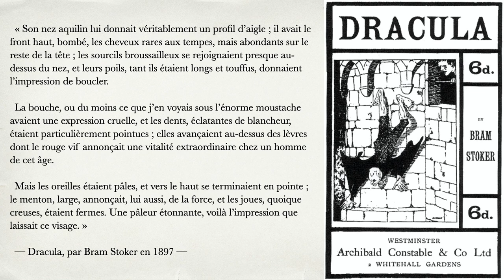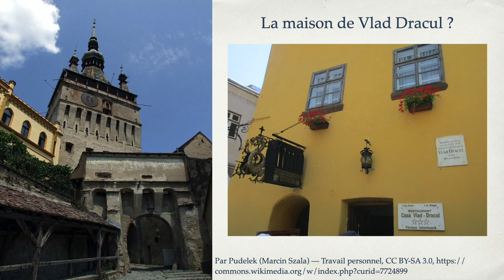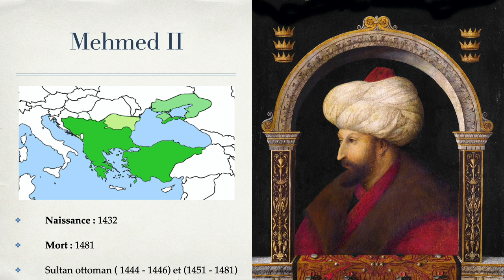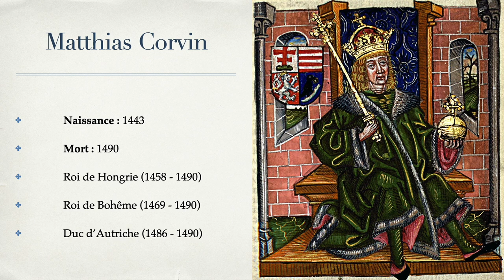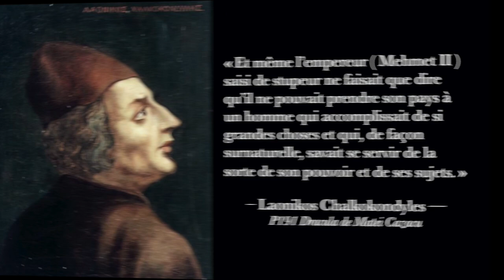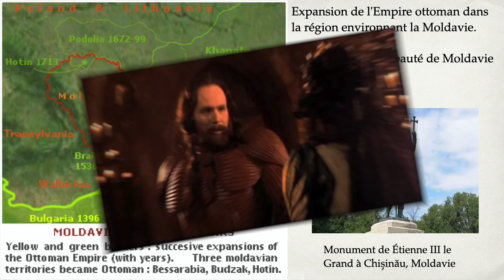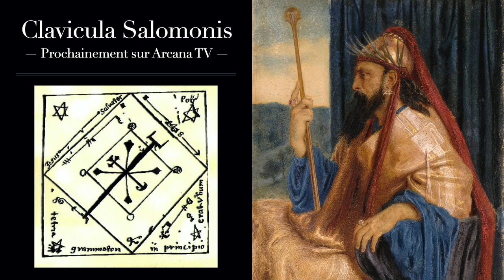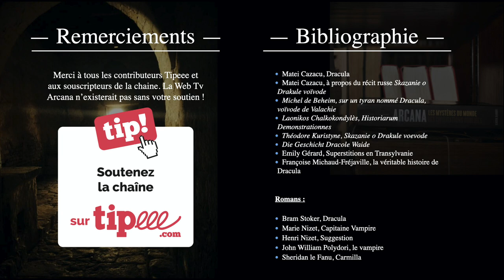Dracula, l’histoire de Vlad l'Empaleur - Du Mythe à la Réalité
Dracula est le pus célèbre des vampires, il est né sous la plume de Bram Stoker en 1897, mais d’où vient son inspiration ?
Quel personnage historique a servi de modèle pour le comte Dracula ?

Nous allons trouver la réponse en Roumanie et plus précisément dans les principautés de Valachie et de Transylvanie au 15e siècle.
Je vous emmène sur les traces de Vlad Tepes (ou l’empaleur), qui à défaut d’être un vampire, fut l’un des plus grands souverains de l’Europe de l’Est bien que son règne fut relativement bref.
Vlad, surnommée le fils du Dragon (Dracula), sera l’un des plus fervents adversaires de l’Empire ottoman et il sera rendu célèbre suite à la bataille nocturne de Târgoviște contre le sultan Mehmet II et la forêt de pal ou 20 000 Turcs furent en empaler.
Héros ou Tyrans, nous allons suivre l’histoire insolite de ce prince de Valachie en tenter de démêler le Mythe et la Réalité.

ℹ Bibliographie :

Matei Cazacu, Dracula
Matei Cazacu, à propos du récit russe Skazanie o Drakule voïvode
Michel de Beheim, sur un tyran nommé Dracula, voïvode de Valachie
Laonikos Chalkokondylès, Historiarum Demonstrationnes
Théodore Kuristyne, Skazanie o Drakule voevode
Die Geschicht Dracole Waide
Emily Gérard, Superstitions en Transylvanie
Françoise Michaud-Fréjaville, la véritable histoire de Dracula

Romans :

Marie Nizet, Capitaine Vampire
Henri Nizet, Suggestion
John William Polydori, le vampire
Sheridan le Fanu, Carmilla

♪ Musiques :

Flying Free, Jingle Punks
Transcend, Audionautix
Spring, Hovatoff
Tempting Fate, Audionautix
No.2 Remembering Her, Emmit Fenn
Landing, Godmode
Frost, Hovatoff
Koto San, Ofshane

📚 Plan de la vidéo :

Introduction : "00:00"
Générique : "00:26"
L'inspiration de Dracula : "00:47"
Vlad II Dracul : "07:27"
Le fils du Dragon : "11:42"
Le règne de Vlad Tepes : "16:40"
Dracula contre Mehmet II : "25:03"
La mort de Dracula : "30:45"
Héros ou Tyran  : "39:20"
Conclusion  : "46:25"

Documentaire Vlad tapes
Documentaire Dracula